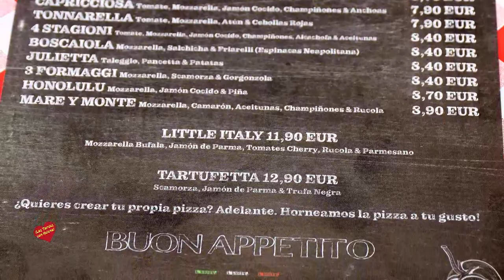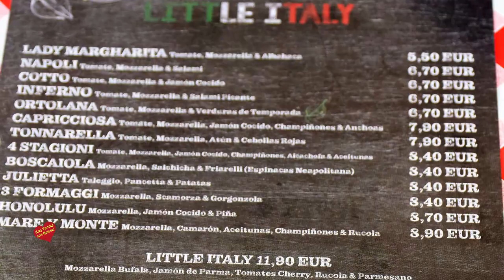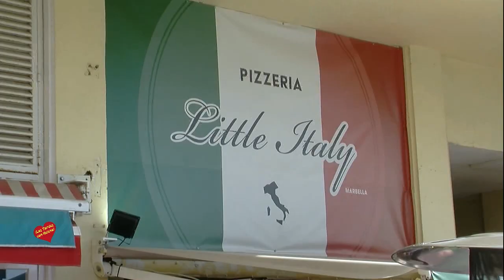Little Italy Marbella Pizzeria & Pizza Entrevista de Helena Olaya a su Propietario Marco Tonelli y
Little Italy Marbella - Pizzeria & Pizza-Entrevista de Helena Olaya a su Propietario Marco Tonelli y al Maestro Pizzero Alberto Di Vicino